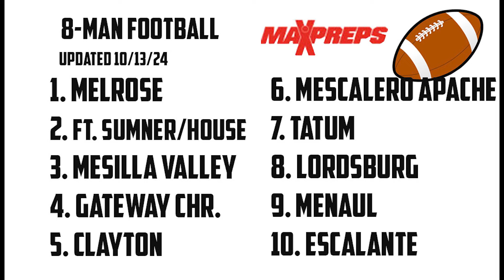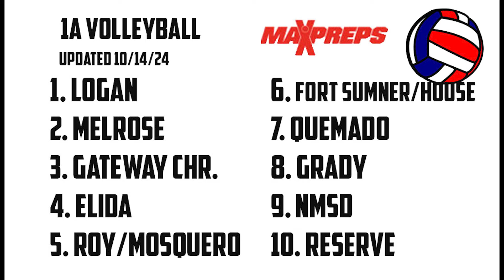Gametime October 15 2024 with Oak Grove soccer